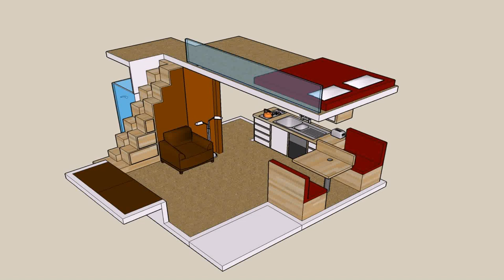Small Loft Style Home Plans - Gif Maker DaddyGif.com (see description)